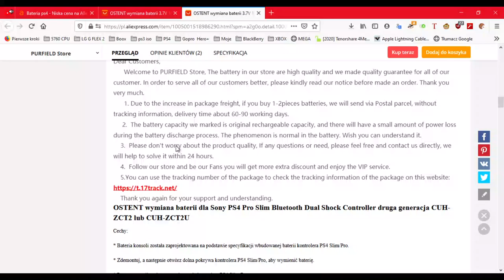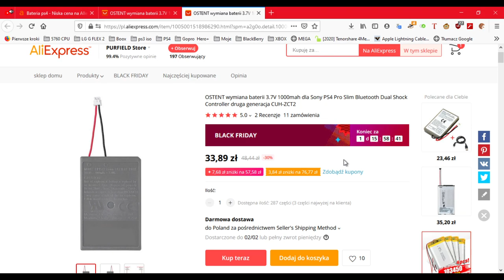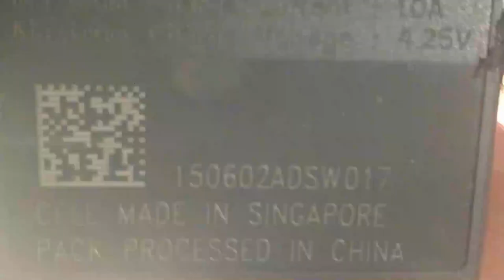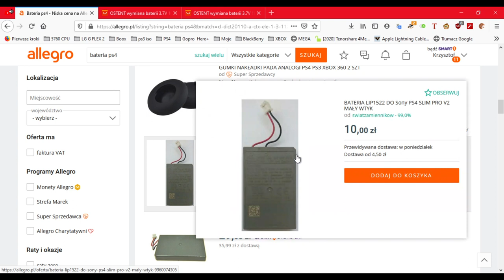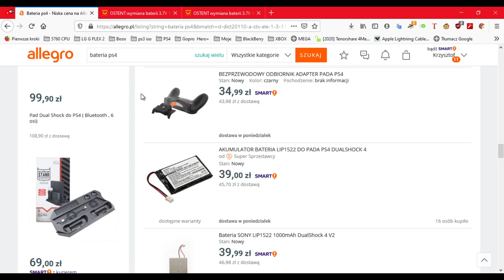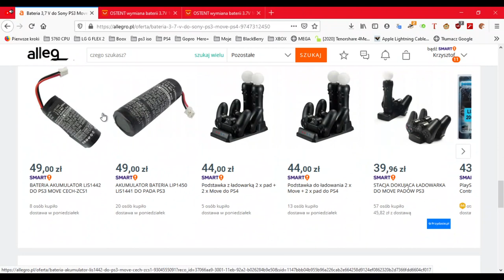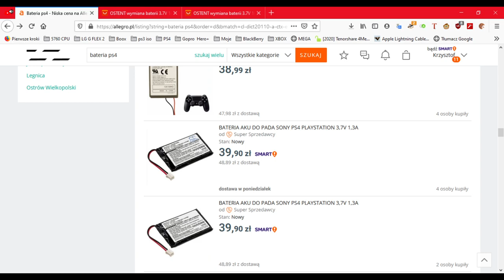Dualshock 4 - Rozbiórka baterii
Siemanko all :) Dzisiaj filmik o tym jak rozwaliłem baterie do pada ps4. Jak wygląda w środku? czy jest lepszy niż te z aliexpress?

  I teraz ciekawa rozkmina...czy są jakieś telefony co maja większą pojemność baterii ale z tym samym gabarytem?

EDIT: Bateria naładowana. Ladowala się około 1;30. Włożona do pada. Pad działa bezprzewodowo. Pad działa również pod PC/laptopem z programem ds4.